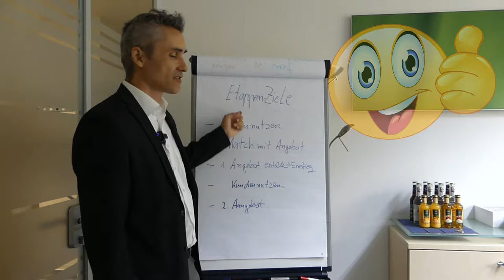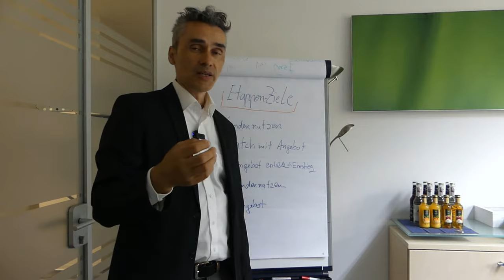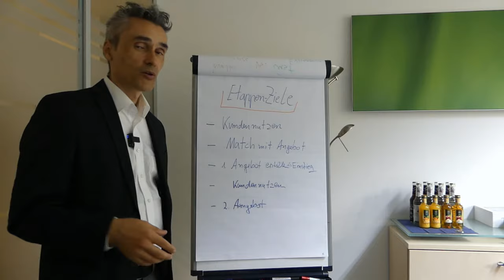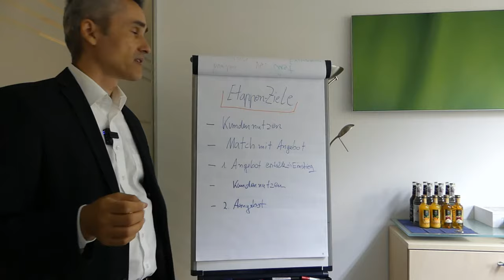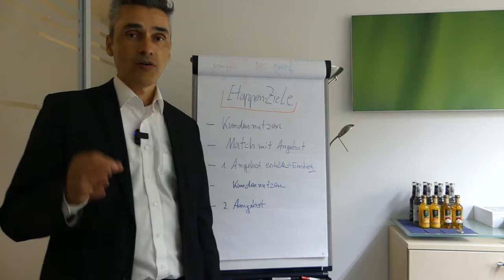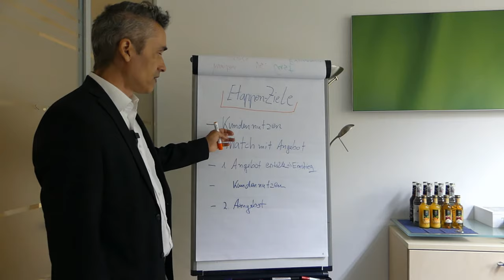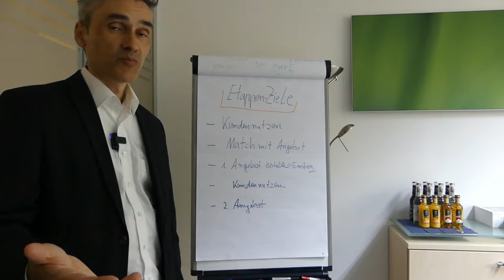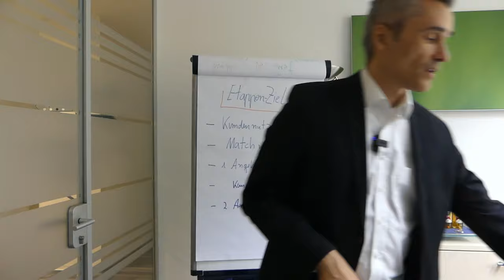Achtung! - 5 Etappenziele für mehr Umsatz in deinem Unternehmen - Nutzenkommunikation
Einfach nur mehr Leads - oder doch lieber verstehen wie Mehrwertschöpfung im B2B Geschäft tatsächlich funktioniert?  ✅ Termin

02:15 - Kundennutzen analysieren und kommunizieren
03:38 - Match von Angebot und tatsächlichen Bedarf
05:15 - agiler, iterativer Ansatz bei der Nutzenkommunikation
07:30 - B2B Online Marketing mit Offline richtig verknüpfen
09:20 - Beispiele für Mehrwertkommunikation auf deiner Landingpage

Happy Hunting!